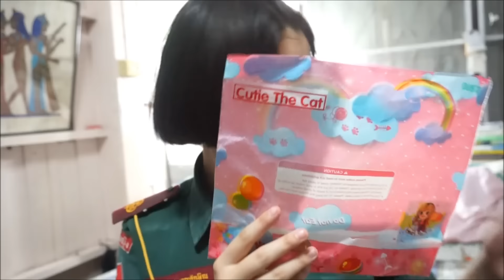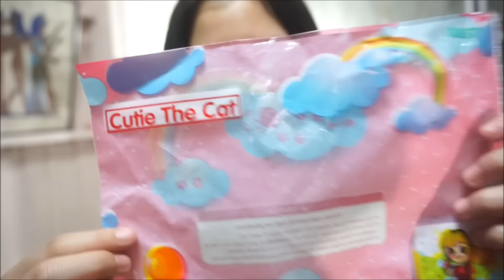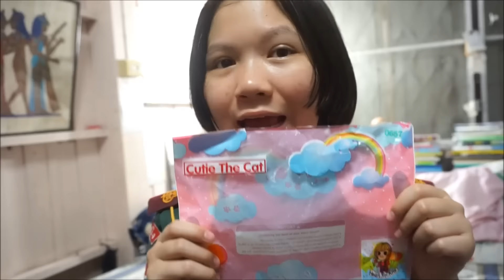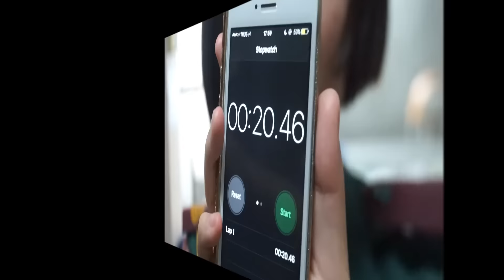Review squishy : Cutie The Cat x2 (คาราเมลVSซูกัส)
เย้วววว มารีวิวกันอีกแย้วว กับสกุชชี่แบรนด์คนไทย เพื่อนเราเองงง พิมจุดจ๋วย Heart_for_kris กับหวาย wzcafe คือมันสุดยอดจริงๆนะเว้ยย โครตน่ารักก ไม่พอ สโลวและกลิ่นนี่สุดยอมแห่งความหอม ชอบ เอาใจไปเลยย หวังว่าจะชอบคลิปนี้น้า

💕💕💕💕💕Hello💕💕💕💕💕
ชื่อ : พันช์
อายุ : 15
เกิดวันที่ : 28/08/44
🍣สามารถdส่งของกินมาให้เราได้น้า🍭